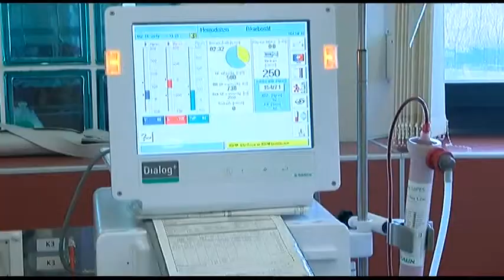Krónikus veseprobléma Balassa János Kórház ,Szekszárd 20190314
Míg néhány évtizeddel ezelőtt menthetetlennek minősíteték a krónikus veseproblémákkal küzdőket, a dialízis központok működése után senkinek nem kell meghalnia ebben a betegségben. Igaz, a betegek száma egyre nő, közel 700 ezer vesebeteget tartanak számon az országban.